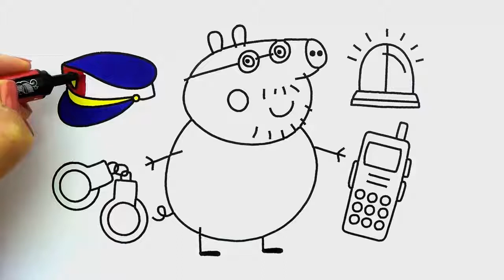How to Draw Summer Accessories Set for Mummy Pig | Coloring Pages Kit Beach | Drawing Peppa for Kid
How to Draw Summer Accessories Set for Mummy Pig | Coloring Pages Kit Beach | Drawing Peppa for Kids - Funny Minions Channel.
How to Draw Set of Summer Woman Accessories for Mummy Pig | Coloring Pages Kit Beach | Drawing Peppa Pig for Kids | Drawing Peppa Pig for Kids Learnin Colors | Coloring Pages Kit Toys for Children | Drawing for KIDS with Colored Markers